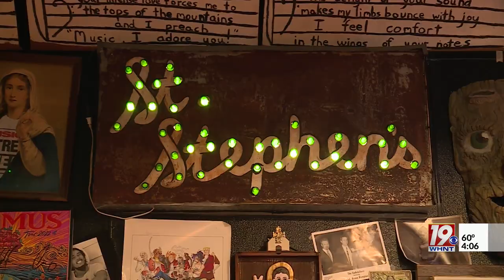New Music Venue Opens in Huntsville | April 9, 2024 | News 19 at 4 p.m.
A new venue is now open and ready for you to hear the music. It's called the St. Stephens Music Hall.